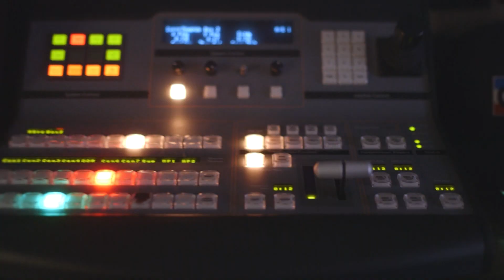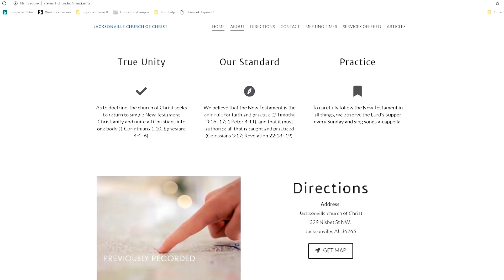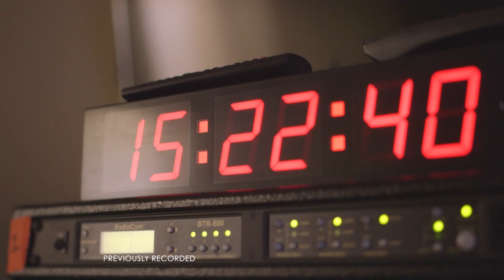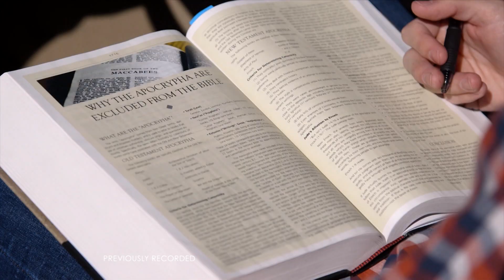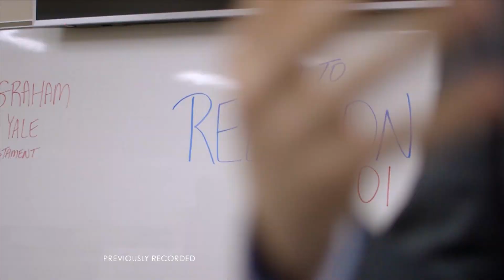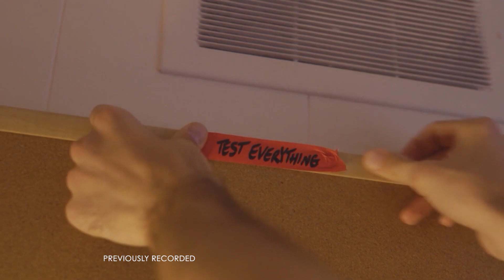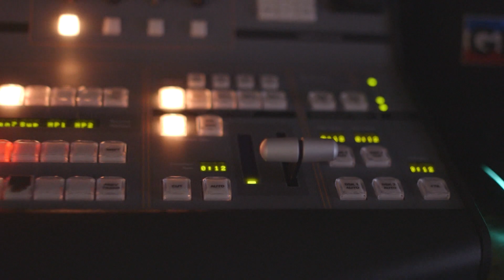The Judgement | GBNLive | Ep.203